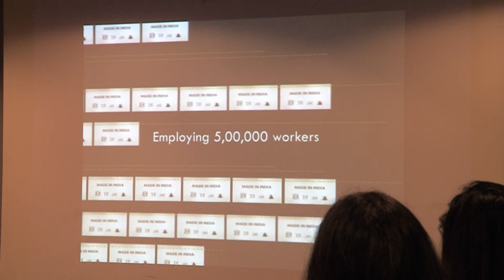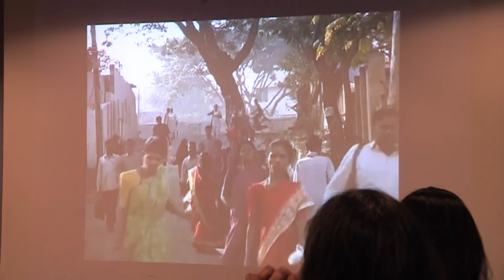[RESEARCH TALK] Dr Tejaswini Niranjana